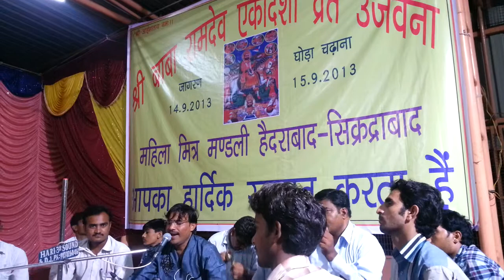New Rajasthani Bhajan 2017 I Superhit Marwadi Latest Bhajan I Latest Rajasthani Hit Live Song